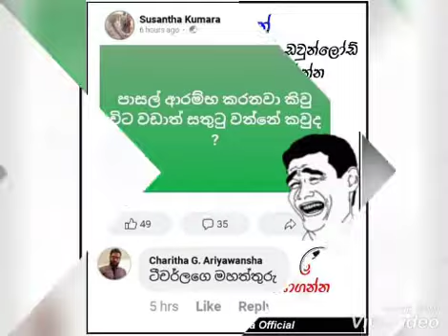Facebook Hits December Second week